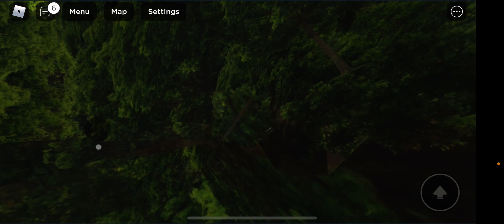My live stream